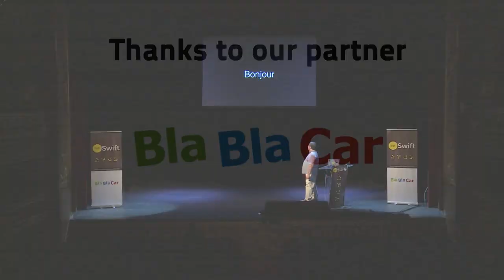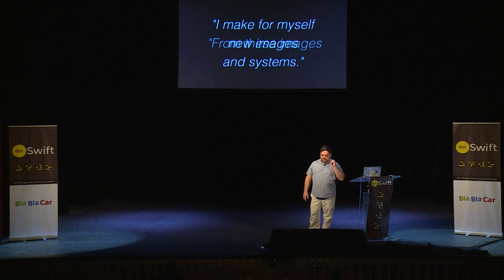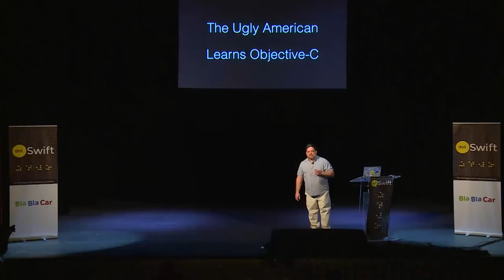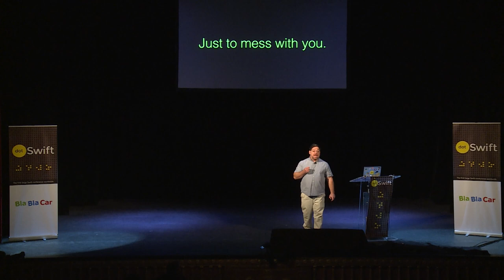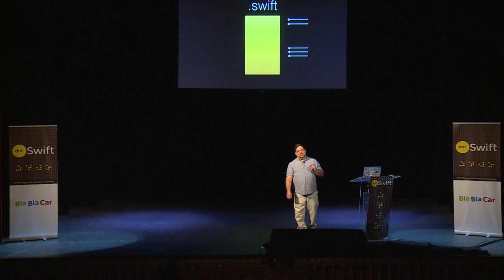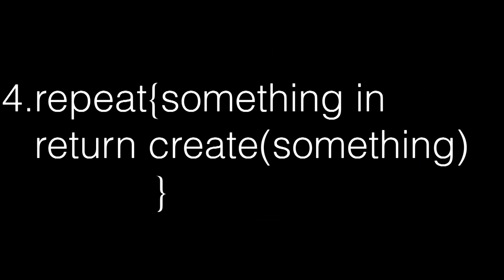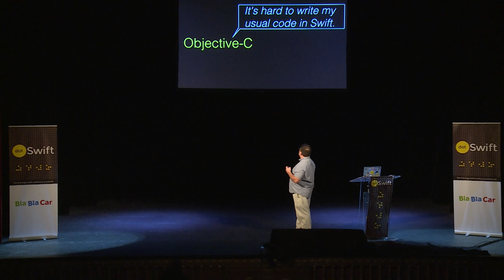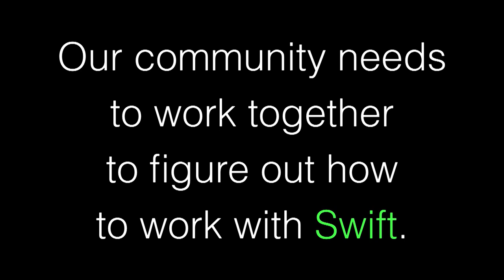dotSwift 2015 - Daniel Steinberg - The Ugly American Learns Swift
in Paris on February 6, 2015.